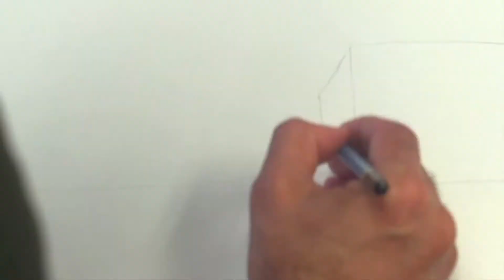All About it - Syrian Gas Attack in Watercolors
This video, based on watercolors of one man’s story of loss in the poison gas attack in Syria, is striking in how something that looks so simple can carry such a powerful and complex message. It is the tale of the innocent victims of conflict stripped to a bare-bones format and script: no politics, no claims of who was to blame, mixed with the randomness of how one family suffers and another is saved by the direction of the wind. the original footage that the paintings were based on was graphic; depicting it this way allowed it to be accessible to anyone without losing any of the emotional clouts. As journalists, we are often told to tell the human story behind war and disaster, to make an image, with words and/or visuals, that allow the viewer to see and share the pain.